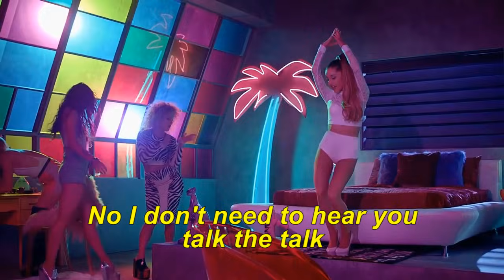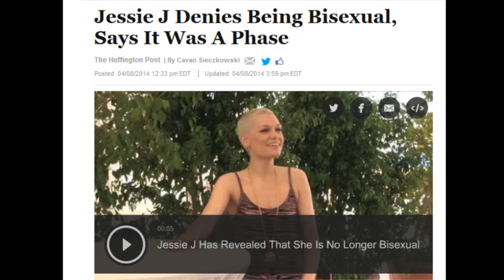POP SONG REVIEW: "Bang Bang" by Jessie J ft. Ariana Grande and Nicki Minaj